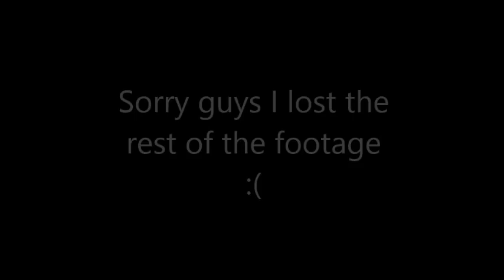Call Of Duty Ghost- Team Deathmatch on Freight